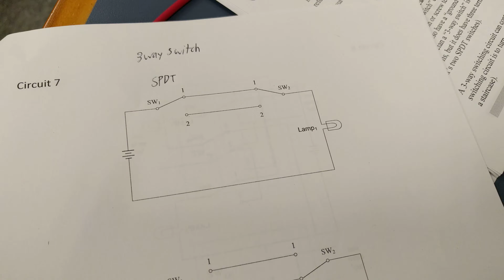3 Way Light Switch!!! Demonstration!!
With 2 switches controlling one light bulb!